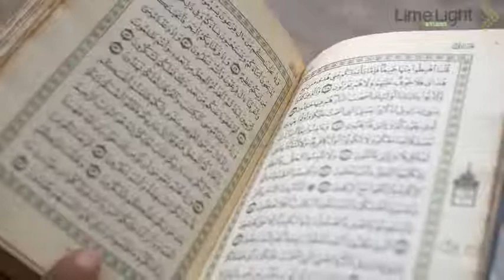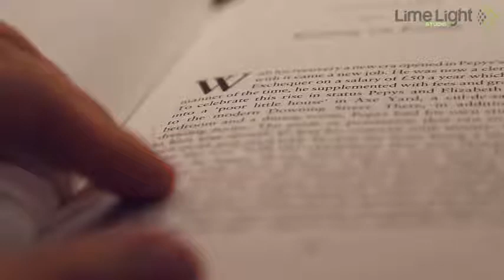Firon ki lash Mummy of Pharaoh Limelight Studio